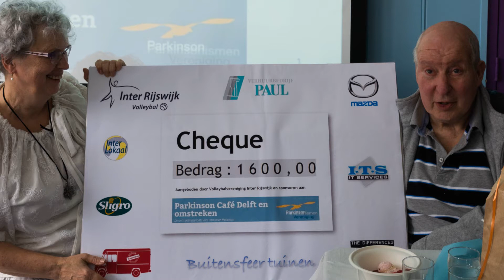Reclame Ruud Jacobs Parkinson Games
Ruud Jacobs Memorial Parkinson Games, Rijswijk, 28 mei 2022
Sportief evenement voor mensen met de ziekte van Parkinson.
Kickboksen, Boksen, Dans, Ballontennis, Tafeltennis, Cross-fit Parcours, Sjoelen, Jeu de Boules